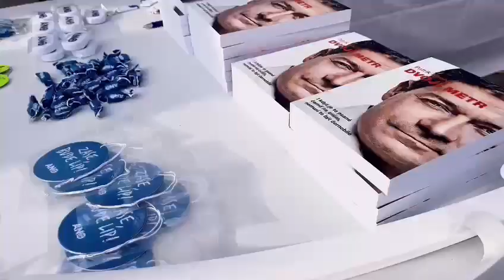Setkání s občany - sídliště Barrandov